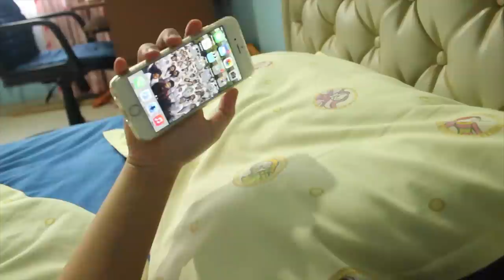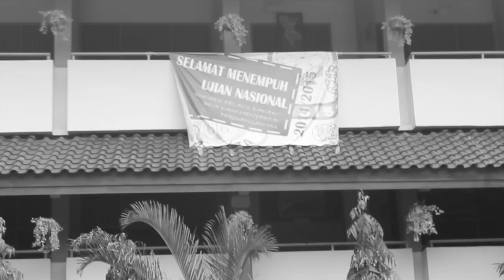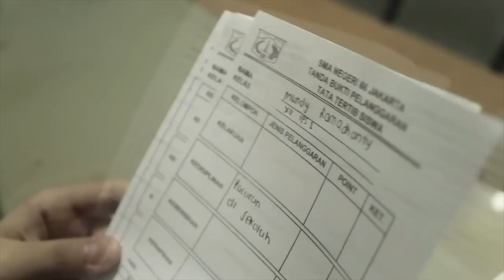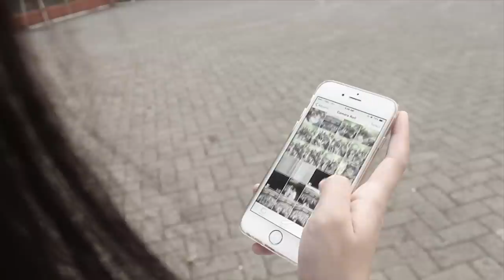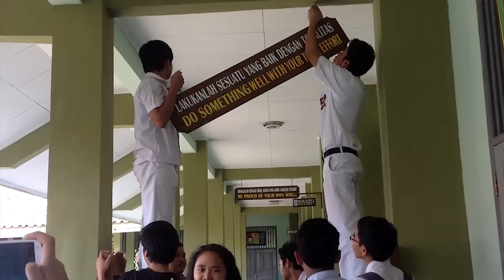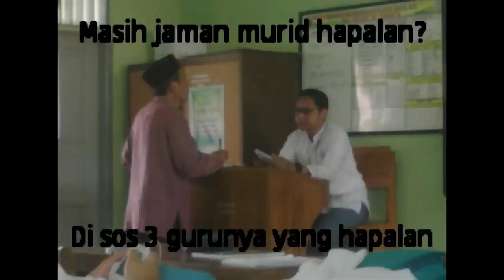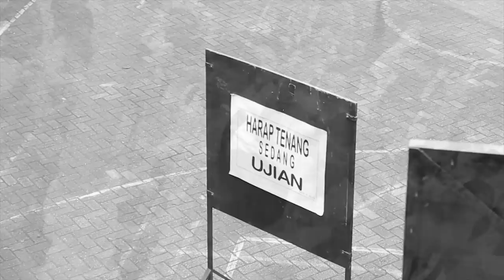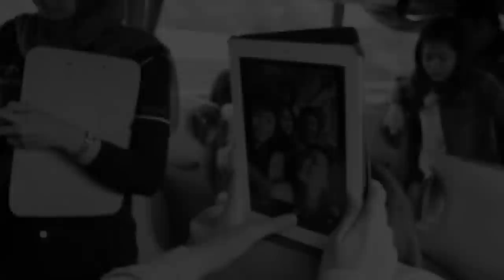FINAL YEAR VIDEO BANGORAYA 2015 (SMAN 66 Jakarta - 2015)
We're the part of SMAN 66 Jakarta class of 2015 and this is our Final Year Video BANGORAYA 2015

Crews

Poem by Brian Bramantyo
Starring by Byanca Nadhifa
Voice Over by Aiz Faizanti
Directed by Aiz Faizanti & Annisa Nurrahmah
Edited by Annisa Nurrahmah.
Special thanks to Bangoraya 2015 and everyone that really matters in our high school's stories :)